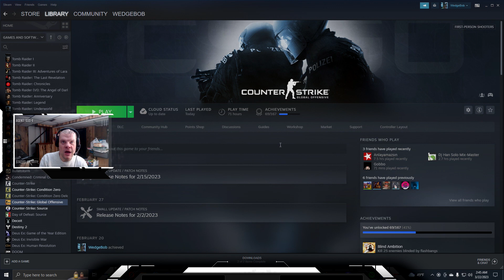WedgeBob Plays Counter-Strike: Global Offensive - Bomb Defusal - Train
Good morning, everyone!  WedgeBob here, Survival_Panda!  Today, we are going to be playing Counter-Strike: Global Offensive (CS:GO).  Here, we will be doing the bomb detonation/defusal map "Train."  We will be on both teams, starting with Team Terrorist, then moving to Team Counter-Terrorist.  Each team will have a Best of 15 Rounds, each with their own respective objectives to win.  With this in mind, let's buckle up, let's full send, and let's get in here, and have fun this morning!  UwU!!